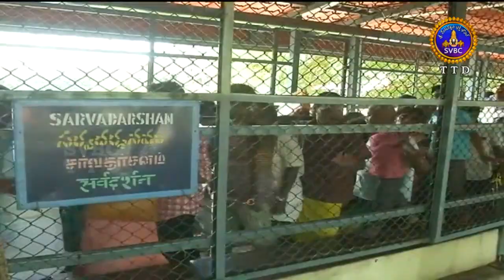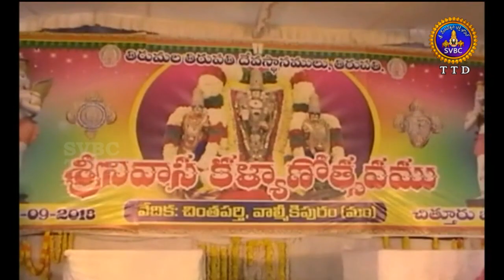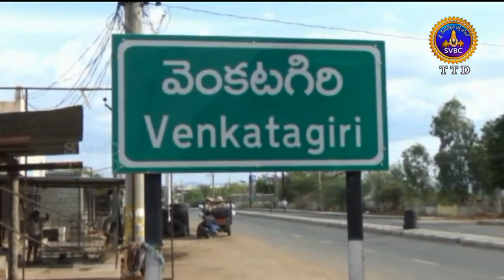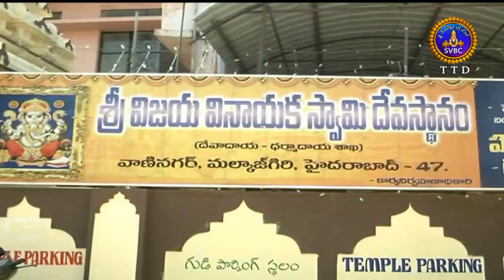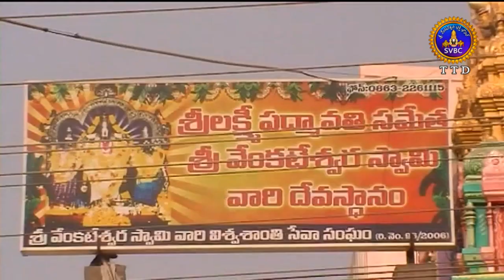Adhyatmika Viseshalu | 10 Pm | 27-09-18 | SVBC TTD